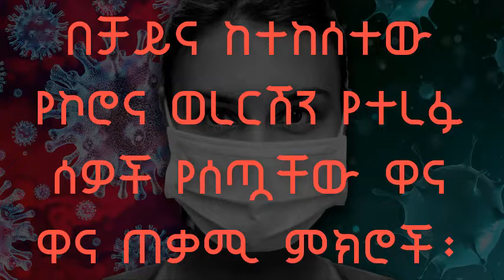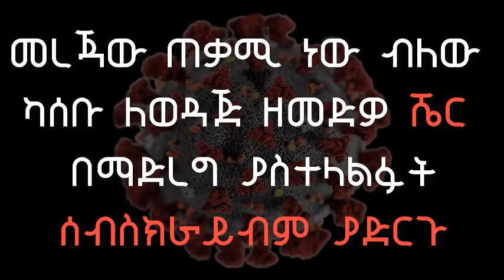Ethiopia: 14 ways to stay safe during this pandemic | 14 ፍቱን የኮሮና መከላከያ መንገዶች